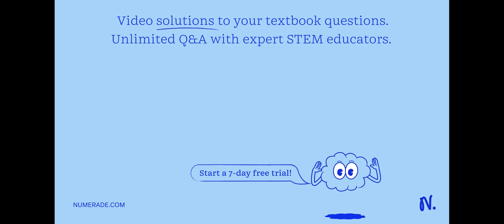Q7: (5 marks) A 90 nm long transistor has gate oxide thickness of 16 Ã…. What is its gate capacitan…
Q7: (5 marks) A 90 nm long transistor has gate oxide thickness of 16 Ã…. What is its gate capacitance per micron of width? where Îµ is the permittivity of free space, 8.85 Ã— 10^-14 F/cm, and the permittivity of SiO2 is Îµox 3.9 times as great than free space.